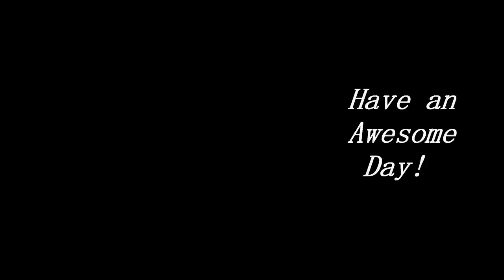Monkey Lillian's Bedtime Routine | Shower, Brushing Teeth, Pajamas, Night Night | Capuchin Monkey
LL (#606)  How I get Monkey Lillian ready for bed.

This link takes you to all of my books (My Favorite Recipe Books, Journals, Coloring Books, Composition Notebooks, Alphabet Coloring Book)

Here is the link on Amazon for Lillian's Coloring Books and Composition Notebooks:

Link for Monkey Lamp:

Send Mail to Monkey Lillian Louise:

Murchison, Texas
75778

Category
Pets & Animals